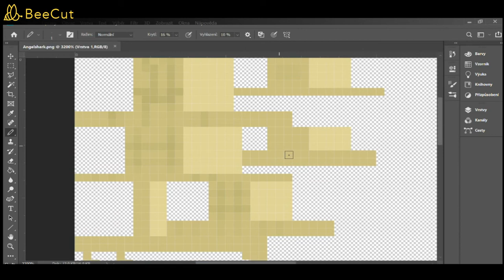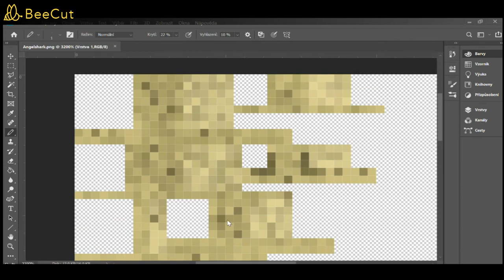Angelshark - Blockbench Creation Timelapse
I just got a break from Blockbench so hopefully this video will fix the gap.

Programs used:
Photoshop (for texture)
Blockbench (for modelling)